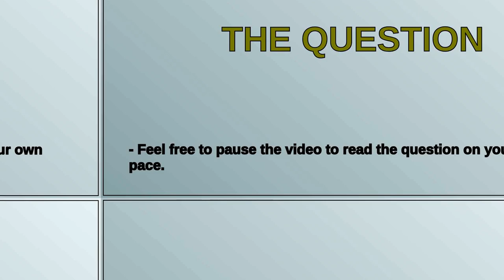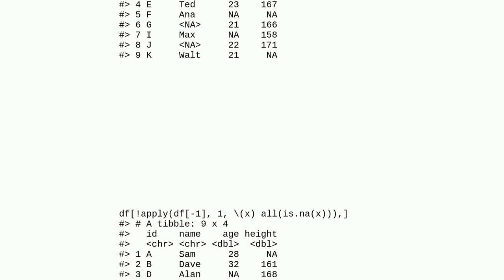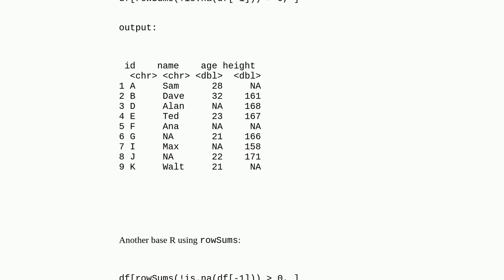Remove rows where all cells are empty except for the first column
A special thanks goes out to the community

  tidyverse r dataframe